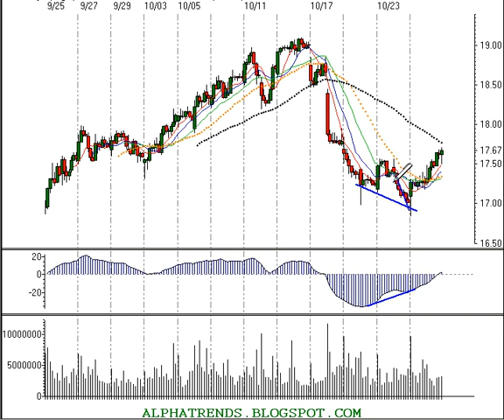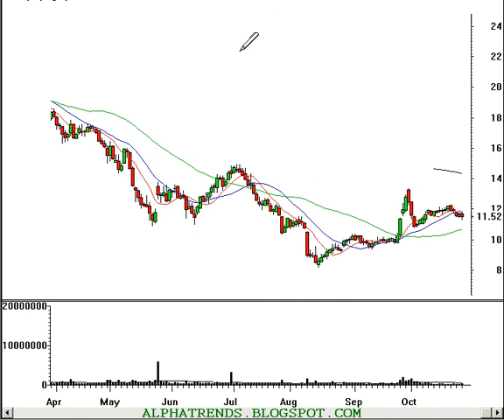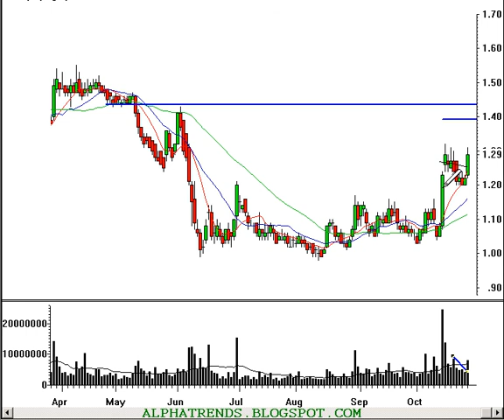Equity Technical Analysis Review For Thursday 10/26/06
Technical analysis of previously mentioned individual stocks trading ideas including; Gevity HR Inc. (GVHR) Applied Materials Inc. (AMAT), China Medical Technologies Inc. (CMED), Dynavax Technologies Corp. (DVAX), BioCryst Pharmaceuticals Inc. (BCRX) and CMGI Inc. (CMGI). Trend analysis for daytraders and swingtraders of stocks and options. Trading stocks involves risk; this information should not be viewed as trading recommendations.